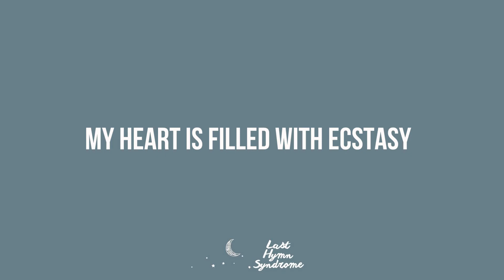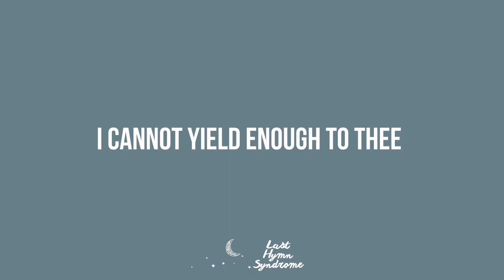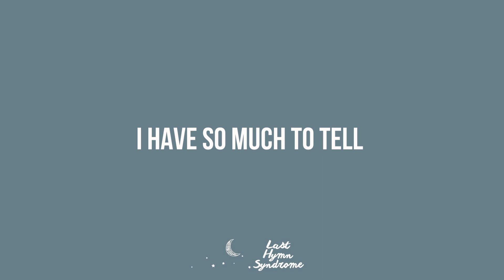I Cannot Breathe Enough of Thee [H-172]